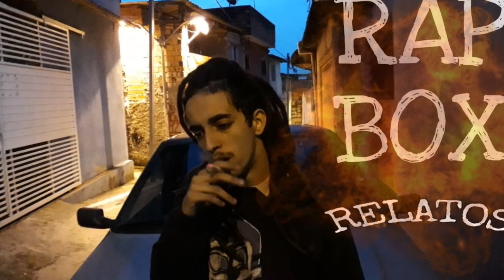MARINATO FdM - RELATOS. (CONCURSO RAP BOX CHAMA)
Ficha técnica:

Artista: Marinato
Gravação: Studio Art play
Prod: Casa 1

Letra:

Chega a vítima do pronto-socorro, e o balneário cheio
Uma mina que pra chegar em casa atravessar um beco Meia-noite, meia hora do falecimento
Era uma vida romantizada, mais acabou o romance
 Quando a garota foi estuprada Sempre acaba em pizza é o país da festa,
O que vende a putaria, iao noticia sobre dólar na cueca,
Politico não enxerga um palmo a frente do nariz
E vive de promessa, ou melhor, ate enxerga bem abaixo dele quado cheira toda a verba
Enquanto isso mais uma menina e violentada,
Mais uma criança entre pro crime morre e não da nada
Pro sistema e lucro já que e um, a menos nas pesquisas de percapita,
que se adapta e Decapita, sonhos com seus caos de farda,
Nos mandando pro xadrez ou pro caixão, e não, os meus heróis não morreram de overdose,
Mais do menor foi nessa, e hoje eu quem vive essa psicose,
Com o 3 oitão na neurose (pau) pra toda obra
Subindo na loja ele ta firme e forte,
Sua mãe ajoelhada na igreja rezando,
Pedindo que deus o roteja sabe que não ta certo,
Mais e o que coloca comida pra os outros 3 na mesa,
Realidade que entristece, enlouquece, adoece,
Nossa mente talvez com uma ajuda seria diferente,
Não porque acho feio que eu to entrando nesse game,
E pela chance de fazer ou talvez virar uma ajuda resistente coerente,
Então fique esperto que se deixar levo toda minha gente,
Queria que isso fosse uma história que eu estivesse inventado,
Mais caralho a dor tem me inspirado e depois de noites virado
Esse som assim como os outros e só mais um Relato.